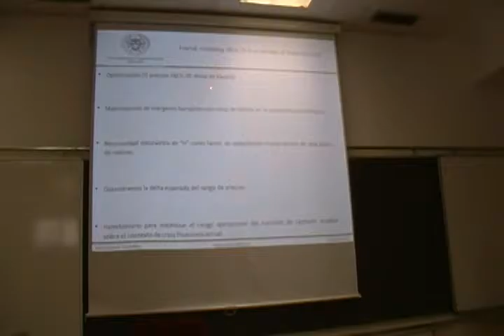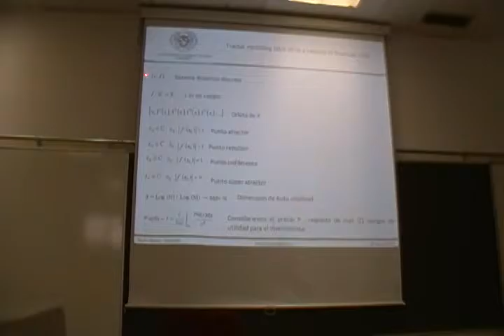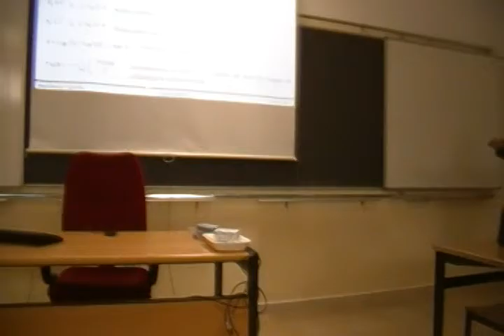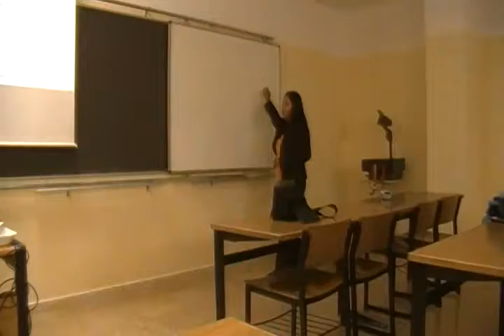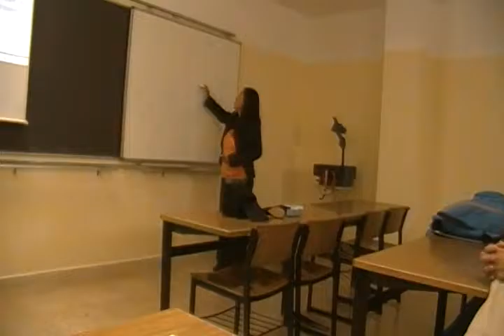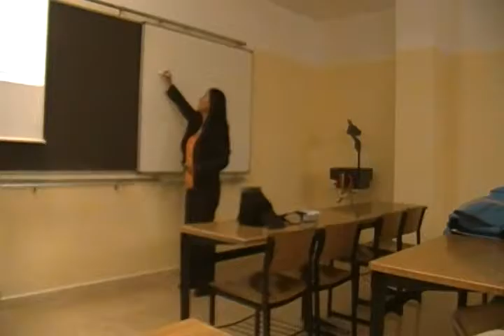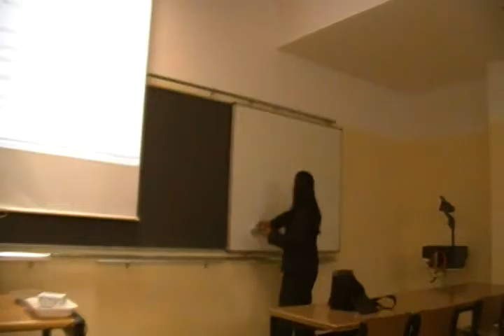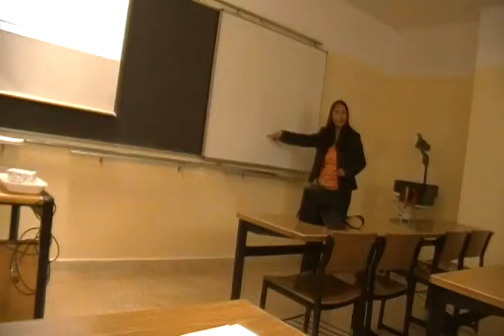Fractal modeling IBEX-35 in a context of financial crisis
María Ramos-Escamilla.Fractal modeling IBEX-35 in a context of financial crisis. Faculty of Economic Sciences.Universidad Complutense de Madrid. Conference, 2012, C-12: 31´51"